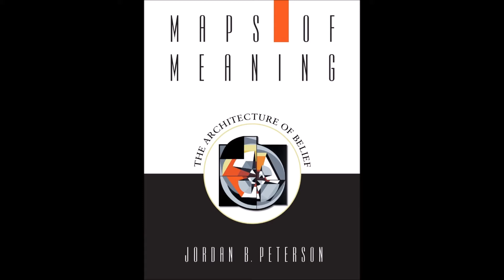Historical Guilt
HISTORY OF NORTH AMERICA - highlights excerpts from the Jordan B. Peterson podcast that explore a complicated but fascinating concept that permeates the ether of our modern North American societal discourse. Historical Guilt is the feeling of great shame, regret and/or sadness for a historical moment, event, period or something that happened in the past. In other words, the outpouring of sympathy for bygone transgressions that most times don't have anything to do with current generations. EPISODE 97 — Historical Guilt.

Thanks for the many wonderful comments, messages, ratings and reviews, which are regularly posted for your reading pleasure
Get exclusive access to Bonus episodes, Ad-Free content, and Extra materials when joining our growing community on Patreon and receive an eBook welcome GIFT of The Maesta Panels by Mark Vinet, or Donate on PayPal

Credit: The Jordan B. Peterson Podcast (Episode #74) audio excerpts reproduced under the Fair Use (Fair Dealings) Legal Doctrine for purposes such as criticism, comment, teaching, education, scholarship, research and news reporting.